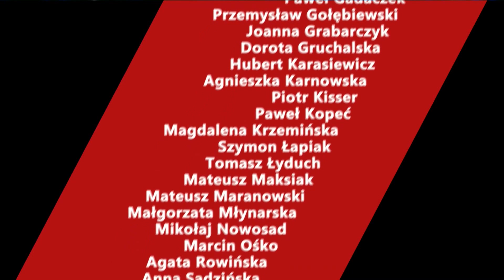POMYŚL O PORTFELU: Dostatnia emerytura? Jak na nią oszczędzać? Paweł Dobrowolski